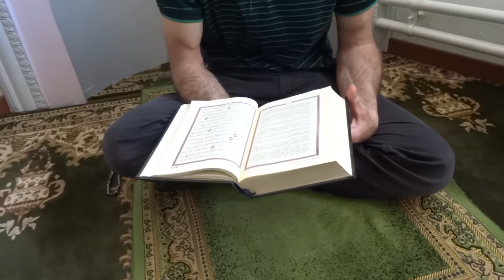MUKABELA ZENICA ef KOZLIC AVDO 29 05 2017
Mukabela i predavanje u Zenici za vrijeme Ramazana
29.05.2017. godine. Ucac i predavac ef. Kozlic Avdo